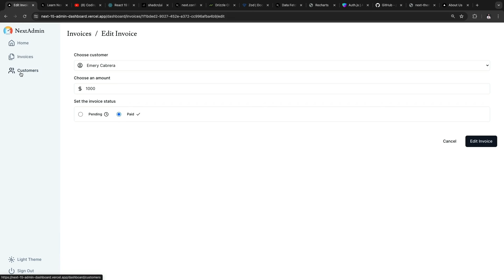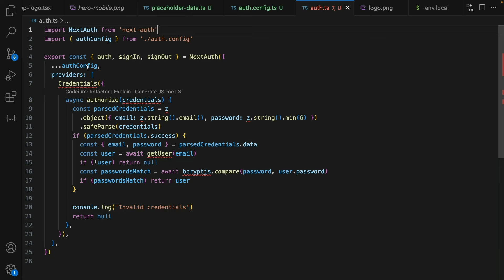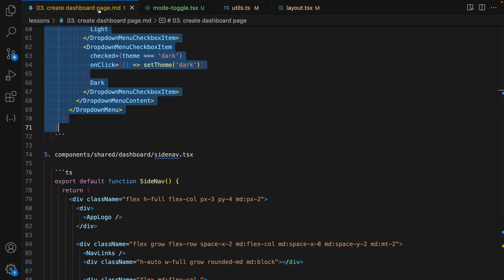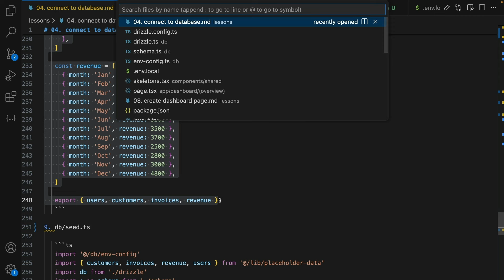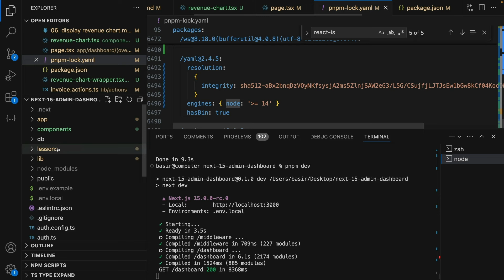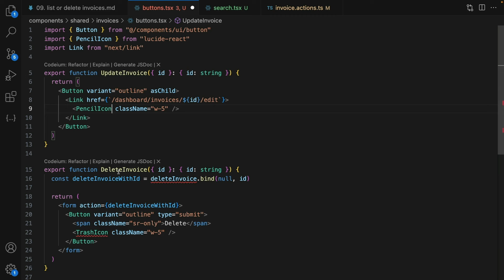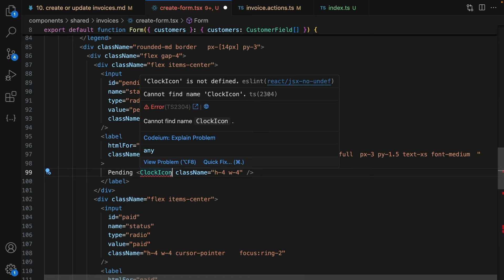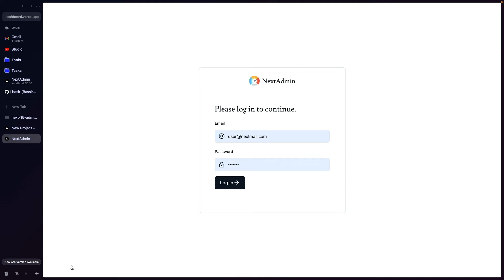Nextjs 15 Dashboard App For Beginners [ Learn Next.js 15 & React 19 In 2 Hours ]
Build and Deploy a Responsive Admin Dashboard By Nextjs 15, React 19, Drizzle ORM and ShadUI

00:00 0. introduction
00:02:50 1. create home page
00:15:06 2. create login page
00:33:55 3. create dashboard page
00:52:58 4. connect to database
01:04:44 5. load stats boxes data from database
01:13:32 6. display revenue chart
01:21:08 7. create latest invoices table
01:27:16 8. authenticate user from database
01:32:10 9. list or delete invoices
01:53:16 10. create or update invoices
02:08:34 11. list customers
02:14:22 12. enable partial pre-rendering
02:15:27 13. deploy app on vercel

👉 You'll get Admin Dashboard, Search Products, Product Carousel, Stripe Payment, Email Receipts and much more features in Pro Membership.